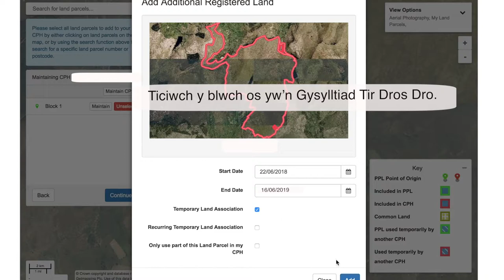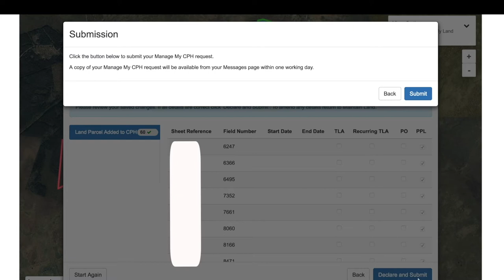Trawsnewid Syml - Rheol 10 Milltir